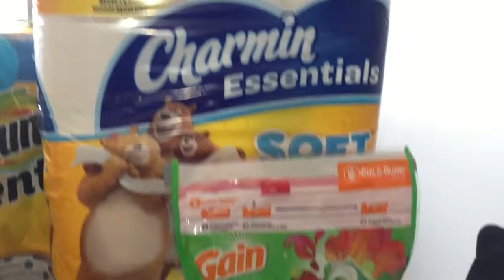Didn’t go as planned 🤷🏾‍♀️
We are a young married couple with three beautiful girls capturing the ups, downs, and everything in between.